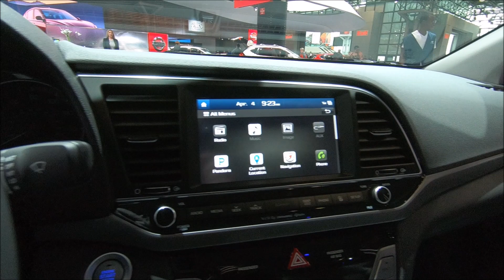HYUNDAI ELANTRA LIMITED MODEL 2018 WALKAROUND + INTERIOR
jaro speed
Hyundai Elantra limited
2,0L / 4cyl. / 147hp
2018